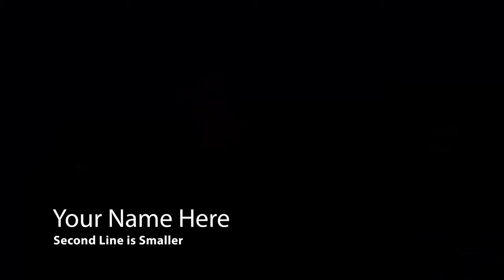Downtown Austin Driving Tour - 4K | Driving Downtown Austin Texas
Today we are doing a downtown Austin Driving Tour. While driving downtown Austin Texas, it is quite easy to get lost with all of the one way streets.

"Old Austin" is an adage often used by the native citizens in Austin, Texas when being nostalgic to refer to the olden days of the capital city of Texas. Although Austin is also known internationally as the live music capital of the world and its catch phrase/slogan Keep Austin Weird can be heard echoed in places as far as Buffalo, NY and Santa Monica, CA - the term Old Austin refers to a time when the city was smaller and more bohemian with a considerably lower cost of living and better known for its lack of traffic, hipsters, and urban sprawl. It is often employed by longtime residents expressing displeasure at the rapidly changing culture.

The growth and popularity of Austin can be seen by the expansive development taking place in its downtown landscape. Forbes ranked Austin as the second fastest-growing city in 2015. This growth can have a negative impact on longtime small businesses that cannot keep up with the expenses associated with gentrification and the rising cost of real estate. A former Austin Musician, Dale Watson, described his move away from Austin, "I just really feel the city has sold itself. Just because you're going to get $45 million for a company to come to town – if it's not in the best interest of the town, I don't think they should do it. This city was never about money. It was about quality of life."

The O. Henry House Museum hosts the annual O. Henry Pun-Off, a pun contest where the successful contestants exhibit wit akin to that of the author William Sydney Porter.

Other annual events include Eeyore's Birthday Party, Spamarama, Austin Gay Pride in August, the Austin Reggae Festival in April, Kite Festival, Texas Craft Brewers Festival in September, Art City Austin in April, East Austin Studio Tour in November, and Carnaval Brasileiro in February. Sixth Street features annual festivals such as the Pecan Street Festival and Halloween night. The three-day Austin City Limits Music Festival has been held in Zilker Park every year since 2002. Every year around the end of March and the beginning of April, Austin is home to "Texas Relay Weekend."

Austin's Zilker Park Tree is a Christmas display made of lights strung from the top of a Moonlight tower in Zilker Park. The Zilker Tree is lit in December along with the "Trail of Lights," an Austin Christmas tradition. The Trail of Lights was canceled four times, first starting in 2001 and 2002 due to the September 11 Attacks, and again in 2010 and 2011 due to budget shortfalls, but the trail was turned back on for the 2012 holiday season.

Austin hosts several film festivals including SXSW Film Festival and Austin Film Festival, which hosts international films. Alamo Drafthouse Cinema was founded in Austin in 1997; the South Lamar location is home to the annual week-long Fantastic Fest film festival. In 2004 the city was first in MovieMaker Magazine's annual top ten cities to live and make movies.

Austin has been the location for a number of motion pictures, partly due to the influence of The University of Texas at Austin Department of Radio-Television-Film.

Austin also hosted the MTV series, The Real World: Austin in 2005. Season 4 of the AMC show Fear the Walking Dead was filmed in various locations around Austin in 2018. The film review websites Spill.com and Ain't It Cool News are based in Austin. Rooster Teeth Productions, creator of popular web series such as Red vs. Blue and RWBY, is also located in Austin.